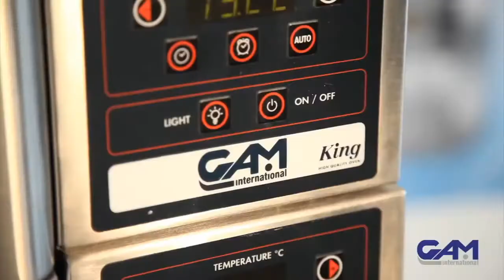Печь для пиццы GAM M4 электрическая от ПРАЙД ГРУПП